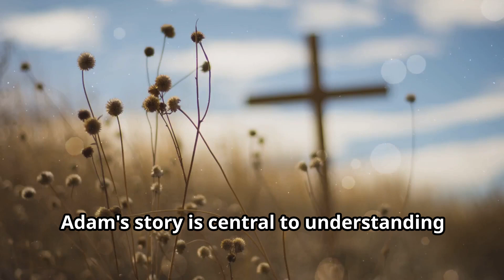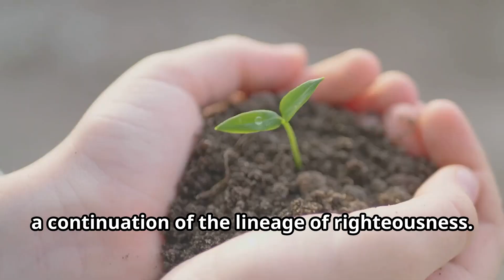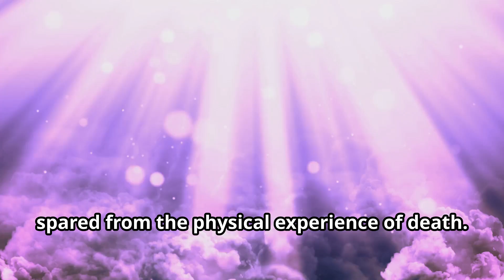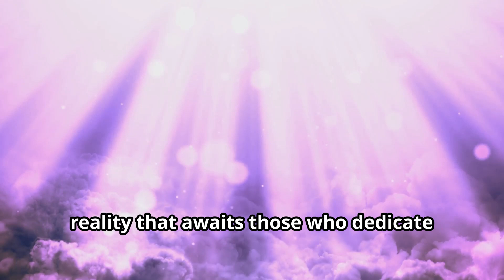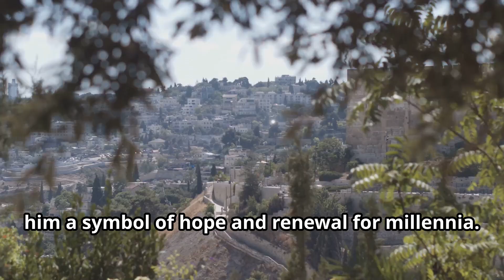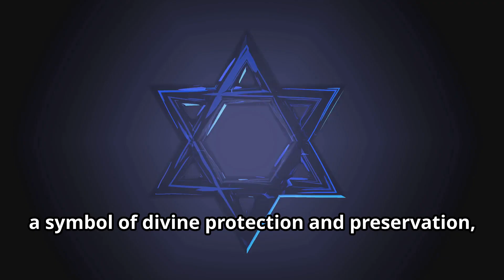Tracing the Roots: The Lineage of Adam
Dive deep into the ancient genealogies of the Bible with our exploration of Adam's lineage. This compelling documentary uncovers the profound stories and legacies of humanity's earliest ancestors, tracing the path from Adam to key figures who shaped biblical history.

Outline:

00:00:00 - Adam, Father of Humanity
00:01:15 - A Lineage of Righteousness
00:02:16 - Walking with God
00:03:20 - The Longest Life
00:04:19 - A Legacy of Resilience

Explore the roots of humanity starting with Adam, the progenitor of all, and discover the lineage renowned for its righteousness. Learn about the lives of those who walked with God, lived extraordinarily long lives, and left behind a legacy of resilience and faith. This journey through time not only provides historical insights but also sheds light on the spiritual significance of these ancestral stories. Join us for a fascinating look at the beginnings of human history.